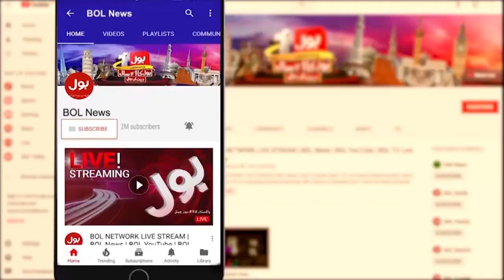Sindh Govt Aid For Floods Victims | Supreme Court Big Action | Breaking News